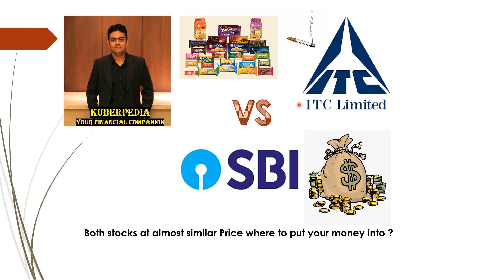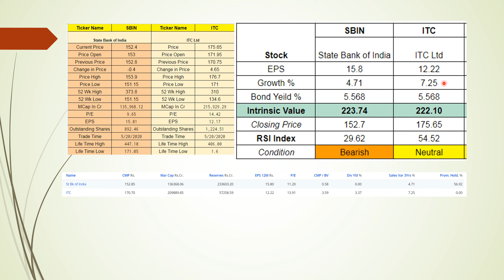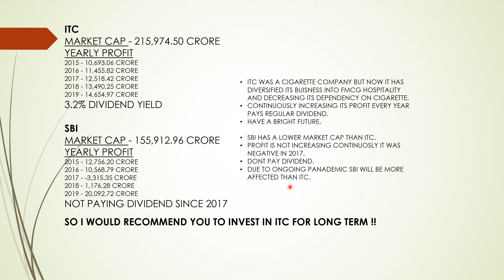ITC Vs SBI Which is a good bet for Long Term Investment || Where to Invest | Fair Value of ITC & SBI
SBI Fair Value
SBI Intrinsic Value
SBI Buy Sell Or Hold

ITC   Fair Value
ITC  Intrinsic Value
ITC   Buy Sell Or Hold